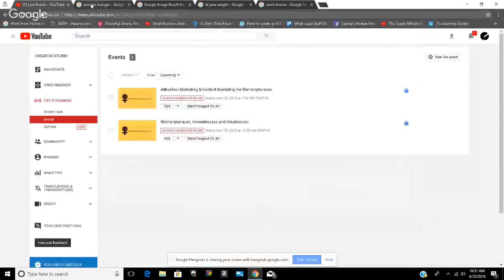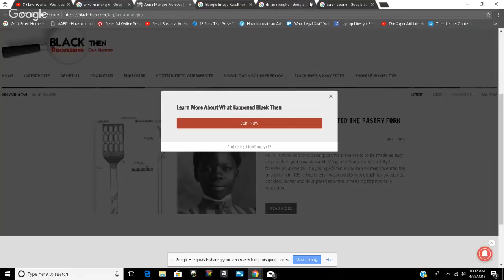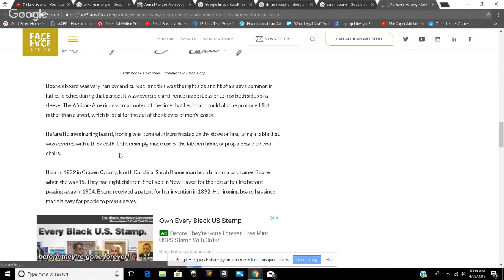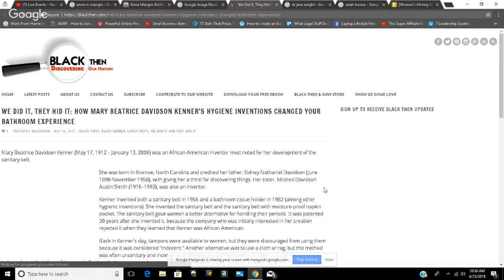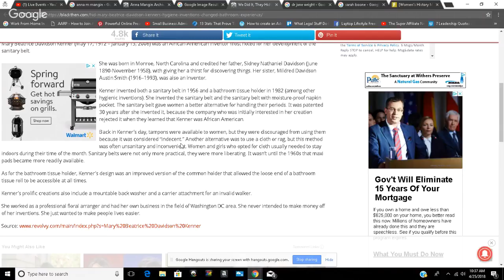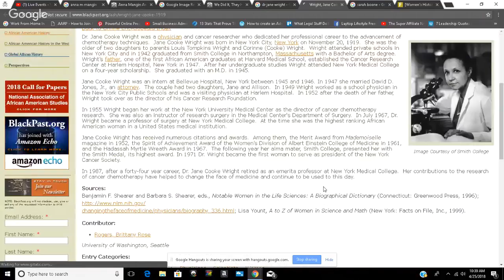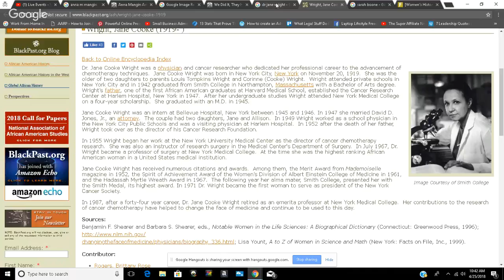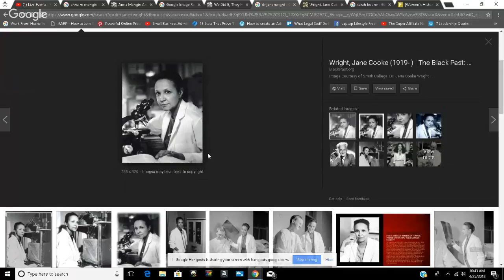Womanpreneurs, Innovatresses and Creatresses: Episode 1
In episode 1 of creatresses, womanpreneurs and innovatresses  3 black women in entrepreneurship, innovation and creativity will be profiled, Anna M. Mangin, inventor of the pastry fork, Sarah Boone, inventor who made significant improvements to the ironing board and Mary Beatrice Davidson-Kenner, inventor of the sanitary belt and the improved version of the bathroom tissue holder and back washer mount and Dr. Jane C. Wright, inventor of cancer treatment, chemotherapy.

Womanpreneurs, Creatresses and Inovatresses is a series of The Alpha Woman Brand, which highlights the contributions of Black Women, past and present in entrepreneurship, innovation and creativity.